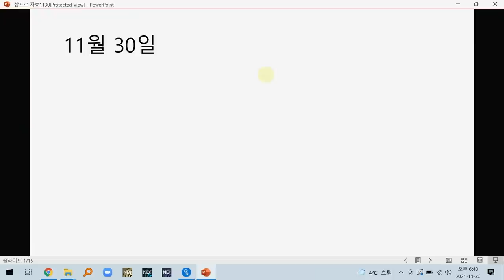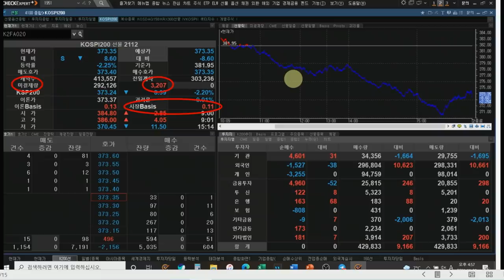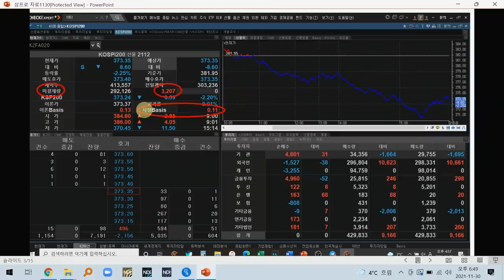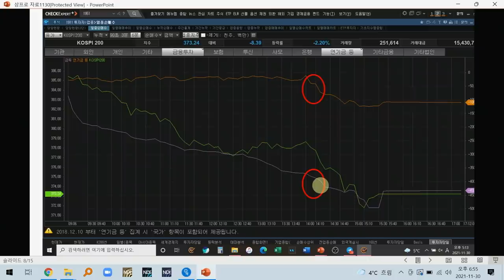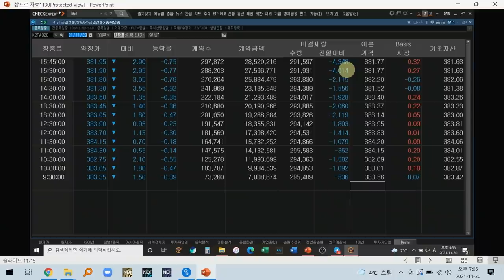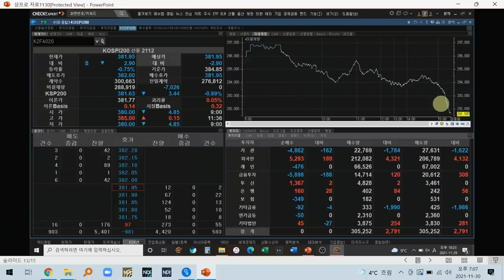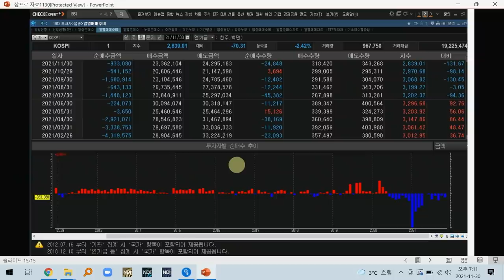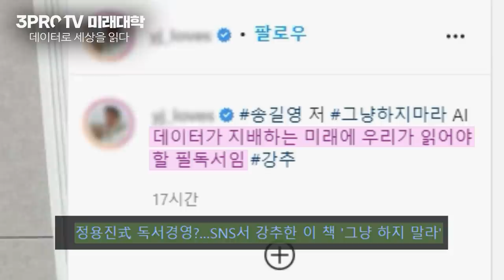[심층 인터뷰] 연기금 매수에 대한 논리적 판단.. 냉정한 분석이 필요한 시점 f.유진자산운용 김탁 이사